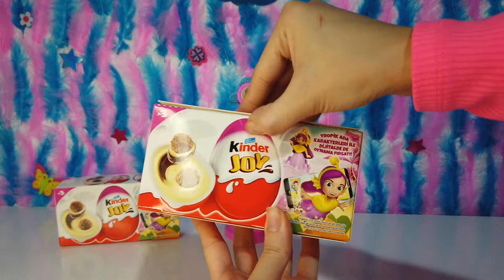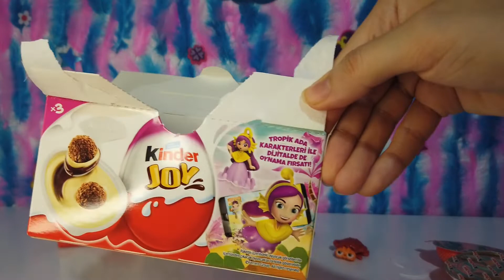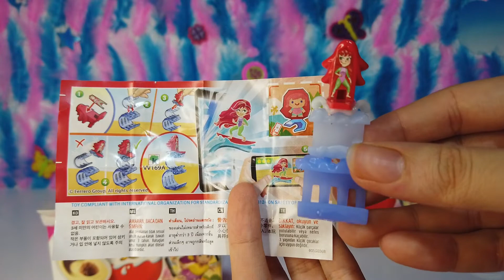Kızlar İçin Kinder Joy Sürpriz Yumurtalar Açtım!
Hellooyii! Kanalıma hoşgeldiniz..
Bugün kızlara özel yaptığım kinder sürpriz yumurtalar ve sakız makinasını açıp eğlendik. Umarım sizlerde izlerken keyif alırsınız. İyi eğlenceler veee iyi seyirler.. :)
-Kız Kinder Joy Sürpriz Yumurta
-Sakız Makinası Oyuncağı